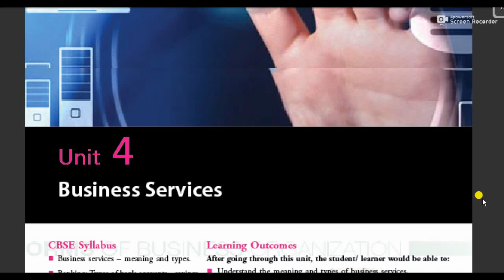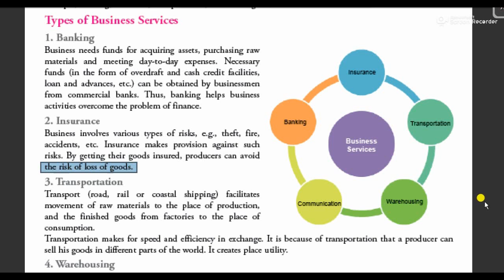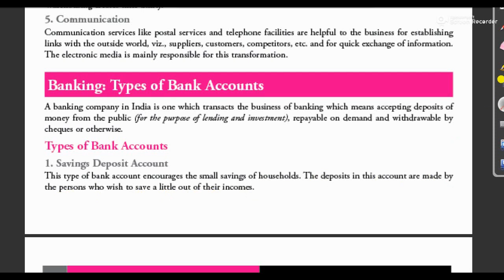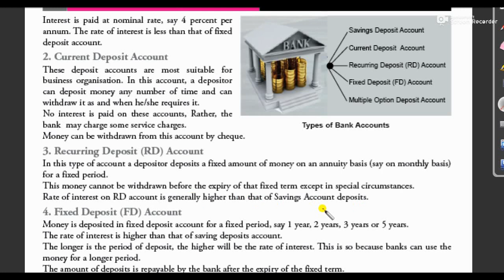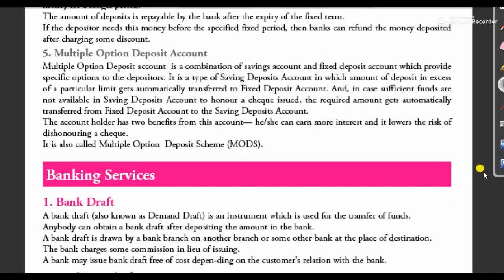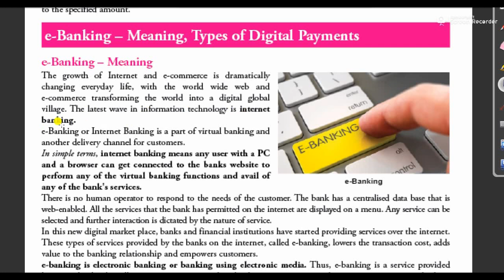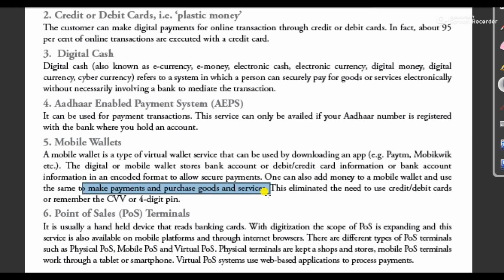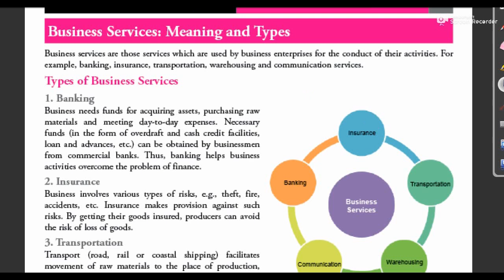Class-11|| Chapter-4||Banking Services:-Meaning & Types||Banking:-Types of Bank Accounts||E-Banking